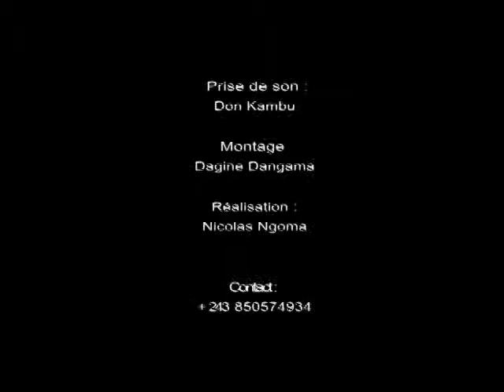dévotion du 18 novembre 2016